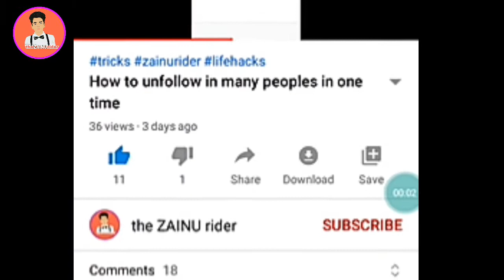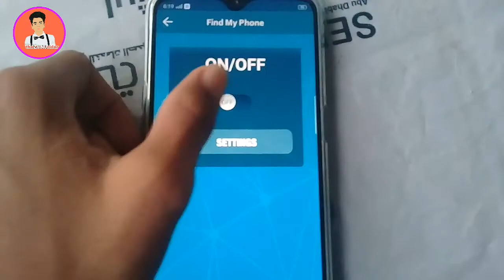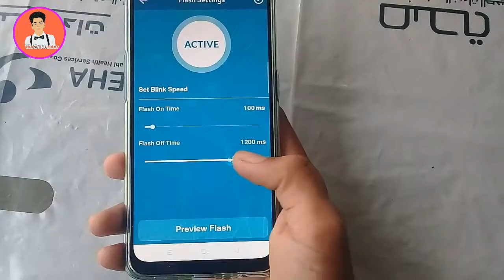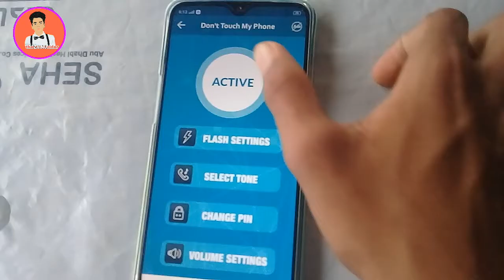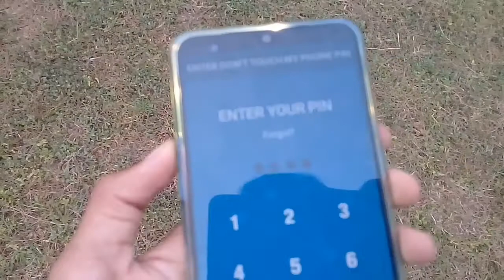DONT AFRAID IN PHONE THIEF | HOW TO STOP PHOBE ROBBERY | DONT TOUCH MY PHONE | CLAP TO FIND MY PHONE